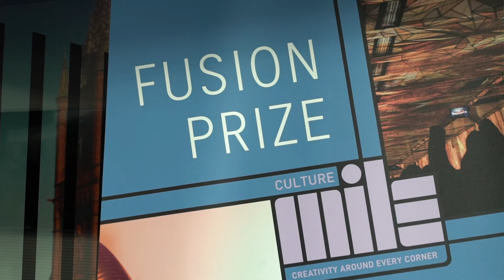Alison Coward on the Culture Prize Fusion Prize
Alison Coward (Founder of Bracket Creative) discusses the role of creative practitioners at the inaugural 2019 Fusion Prize.

Culture Mile and Foundation for Future London have partnered on the FUSION PRIZE, a new competition to find innovative ways to upskill future generations, empowering them to meet the demands of today’s employers and boosting their social mobility. Comprising many of the UK’s most accomplished, creative, and inspiring organisations, such as the LSO, the Barbican and Museum of London, Culture Mile and East Bank are launching the FUSION PRIZE.

The FUSION PRIZE invites schools, universities, charities, businesses and others to work together to pitch ideas for innovative programmes or products designed to develop the creative, communication, organisational and thinking skills of London’s children or young people though cultural experiences.